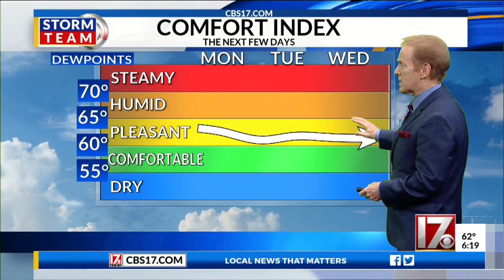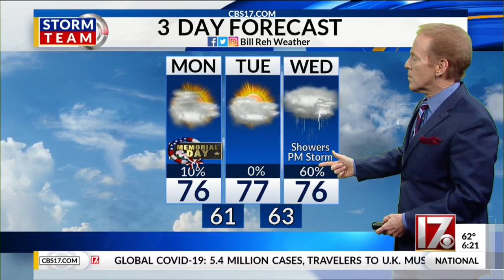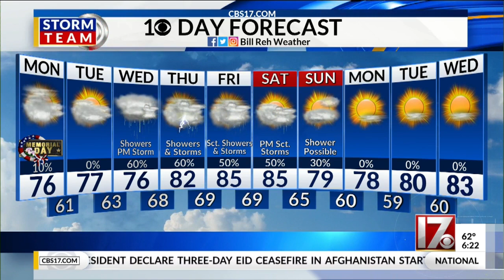Bill Reh 6 a.m. forecast May 25